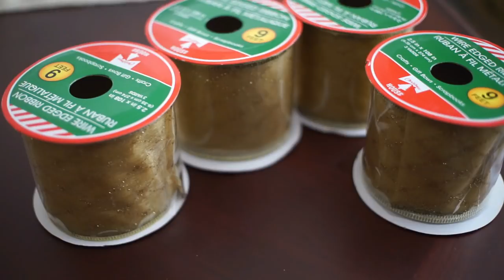Decorating Our Christmas Tree 2018! [VLOGMAS DAY 1]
I hope you all enjoyed my 1st Vlogmas video of the year! SOOOOO Sorry for the video being all over the place! It honestly took about a week til my tree was finally set up! hate buying things and misplacing them! LOL
Tomorrows video will be the Christmas TAG!

Comment YIPPIE ITS CHRISTMAS!